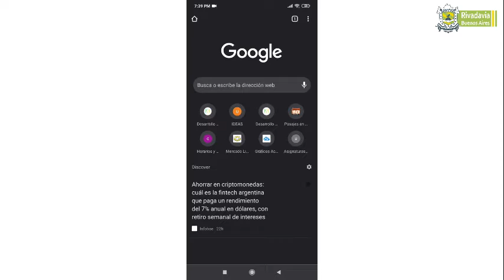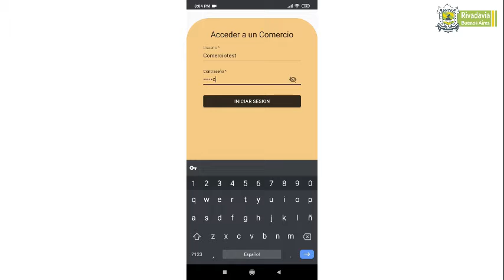RIVADAVIA DH: EL CONOCIMIENTO AL SERVICIO DE LA COMUNIDAD 📲🤓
Te presentamos a dos jóvenes profesionales de nuestro Distrito, que desarrollaron una aplicación para digitalizar el Servicio de Desarrollo Humano del municipio en su totalidad 📄➡️👨🏻‍💻.

Esta app nos permitirá realizar una asistencia social más certera y rápida a aquellas familias que estén atravesando una necesidad.

¡Gracias Santiago y Tomás por trabajar en pos de nuestra comunidad! ☺️💪🏻